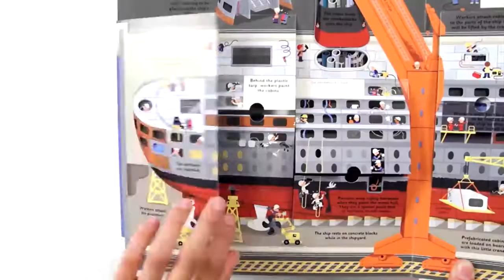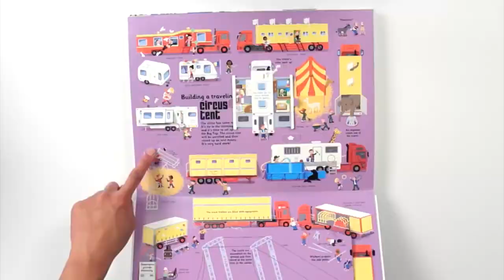《陸海空建築工程大集合》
大人小孩都愛的工程遊戲書！
興建大樓、鋪設道路、建造橋梁、搭建馬戲團帳篷、
建造地鐵和雲霄飛車、打造飛機和輪船……

各種工程車來回穿梭，真實呈現建築工地現場
翻一翻、拉一拉，解說構造充滿巧思！
馬路是怎麼鋪的？大樓的鋼筋混凝土牆是怎麼做的？輪船底部為什麼漆成紅色？開挖地鐵需要用到哪些工程車？本書描繪了興建大樓、架設橋梁、地鐵工程、輪船及飛機等，真實呈現各種建造工程的細節，還能看見壓路機、高架吊運車、隧道鑽鑿機……來回穿梭，彷彿親臨現場！

超過60個操作零件和解說，知識力滿點，精緻呈現工地中的世界！
先來看看大樓的施工過程！挖土機挖出大坑洞當作地下室；混凝土樁打入地面做為地基；起重機來回搬運重物；接著還要製作混凝土牆、架設門窗……還有雲霄飛車、飛機和輪船的建造過程讓你邊玩邊探索！